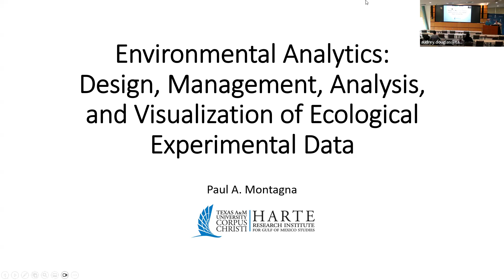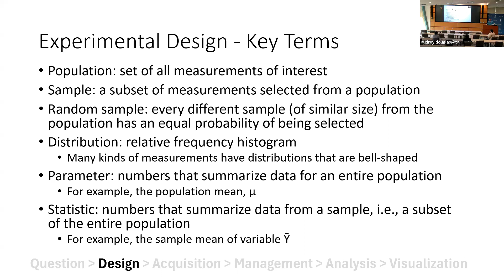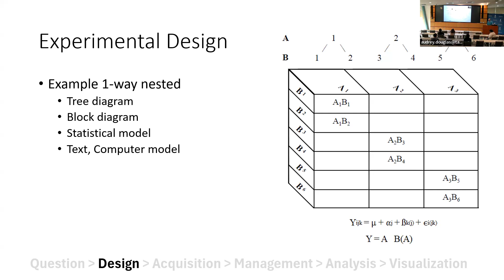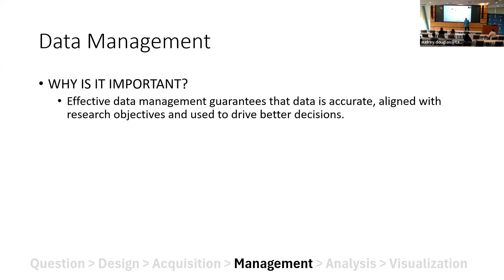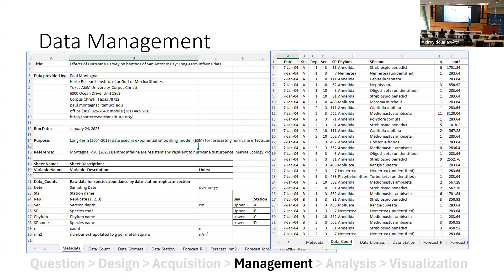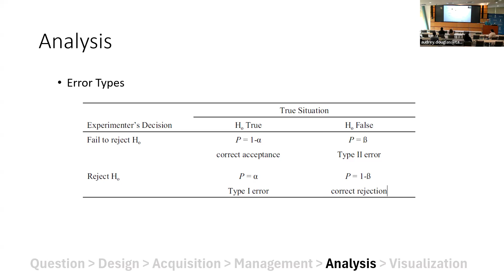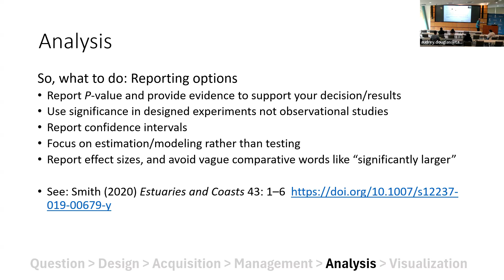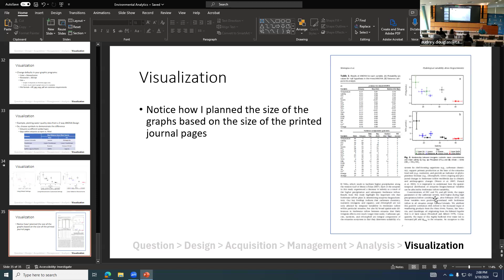STAGES Seminar: Environmental Analytics with Dr. Paul Montagna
NOTE: The audio starts at 1:23.
WARNING: Subtitles are from the Zoom recording and have not been edited for accuracy or completeness.

Dr. Paul Montagna's long and storied career has used benthos as a tool to study freshwater inflows and oil and gas issues, including an assessment of the damage to the deep sea ecosystem during and after the Deepwater Horizon oil spill event.  Dr. Montanga joined the Harte Research Institute for Gulf of Mexico Studies in 2006 where he has focused on how organisms control and regulate marine ecosystems and coastal environments.  This work is critical in guiding resource management decisions. He and his team closely examine bottom-living organisms and the various attributes of water quality. The increasingly important relationships between humans and the environment are considered in detail through his studies as he looks at the environmental flows, nutrients, and the ultimate impact on marine life.  Dr. Montagna is currently the Co-Editor in Chief for the journal Estuaries and Coasts.